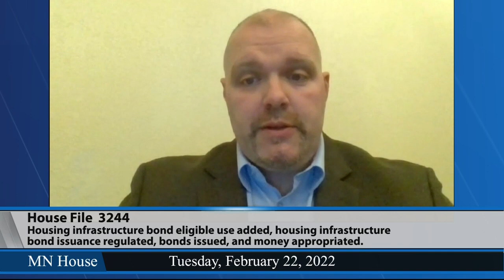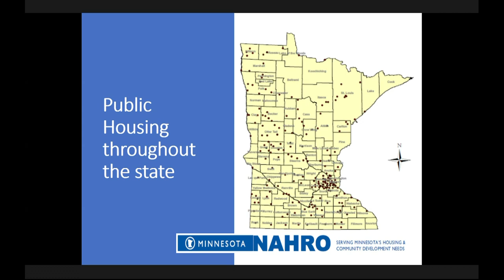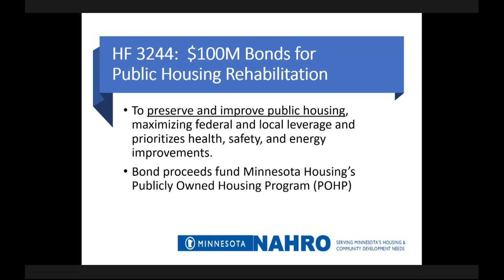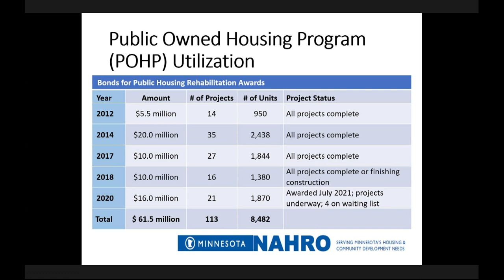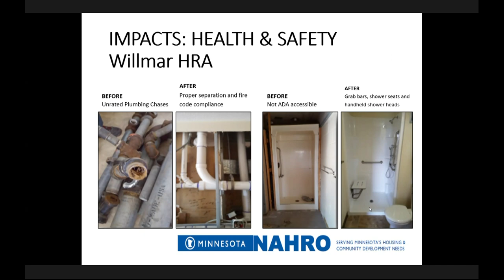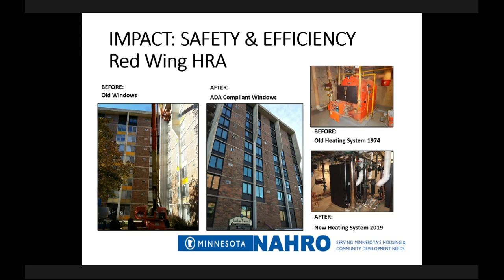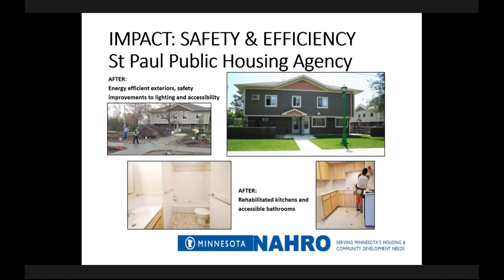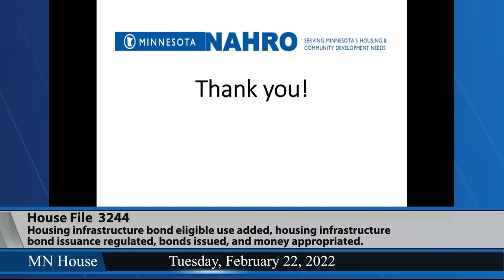Housing committee hears bill to increase housing infrastructure bonds 2/22/22